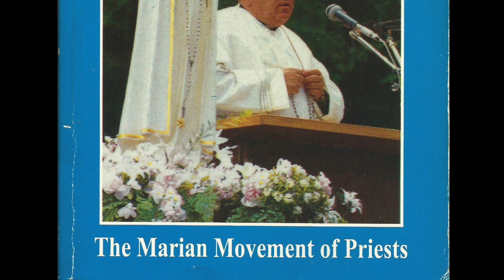The Gates of Hell Shall Not Prevail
In this video we share the message of Fr. Stefano Gobbi and the promise that the gates of hell shall not prevail against the Church of Jesus Christ.

Jesus has founded his Church upon the solid rock of the apostle Peter.

To Peter,  Jesus has given the task of being the foundation of the Church and of safeguarding all its truth.

For Peter,  Jesus has prayed,  that his faith might remain intact throughout the whole course of human history.

To Peter,  He has given the sure guarantee of his victory: the powers of hell will not prevail.

The powers of hell will not prevail.

The task entrusted to Peter is handed down to his successors.

Thus the Pope becomes today the foundation upon which the Church is built,  the center where there converge her charity and assurance to ever maintain intact the deposit of faith.

The powers of hell will not prevail,  despite the fact that Satan has broken loose,  sowing divisions and schisms,  these deep wounds which have shattered the unity of the Church,  the mystical body of my Son Jesus.

All the various Christian confessions,  which in the course of the centuries have separated themselves from the Catholic Church,  represent a victory of the Adversary against the unity of the Church,  that unity willed by Christ and ardently implored of the Father.

And now the effort is being made to rectify all these errors,  by walking the path of reconciliation and ecumenism.

However,  the coming together of all the Christian confessions in the Catholic Church will take
place with the triumph of my Immaculate Heart in the world.

The powers of hell will not prevail,  despite the fact that my Adversary has broken loose in order to bring you to a breakdown of charity.

For this,  he launches a strong attack on the Pope,  who presides over all the charity of the Church.

And so division has entered into her very own structure.

Above all in the division which often sets bishops against bishops,  priests against priests,  faithful against faithful,  Satan has succeeded in building up his triumph.

But the powers of hell will not prevail,  because,  after the painful period of the purification and the great tribulation,  the Church will shine forth in all her light of charity,  of unity and of holiness.

And this will be one of the greatest benefits which my motherly love will bring to the Church.

The powers of hell will not prevail,  even if now they have reached the point of contesting the Pope,  of opposing him openly and of rejecting his Magisterium.

Thus,  errors are being spread about which draw many away from the true faith; and sects are being propagated which draw to themselves many children of the Church.